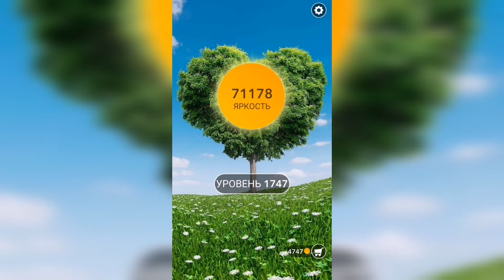Word / Слово Крест: Поиск русского кроссворда / Уровень 1747